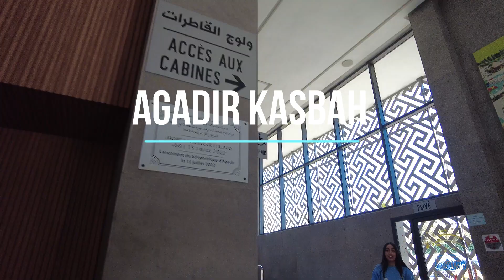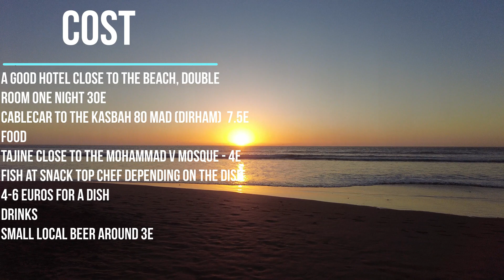Agadir Adventure: Top Things to Do in Agadir on a Budget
🌟 Discover Agadir: A Blend of History and Modernity 🌟

🕌 Agadir, a city with a rich past, was founded in the 16th century but transformed after the devastating earthquake of 1960 🌍, which reshaped its future. Today, it’s a vibrant hub of tourism and culture, offering year-round warm temperatures ☀️ (25°C+), stunning beaches 🌊, and a unique mix of modern architecture and historic charm.

🏖️ Top Attractions:

10 km Beach: Perfect for sunbathing, swimming, and surfing 🏄‍♂️
Agadir Kasbah: Panoramic views 🌅 of the city and coastline
Jardin Olhao: A peaceful park 🌳 with a Portuguese connection
Amazigh Heritage Museum: Dive into Berber culture and art 🎨
Mohamed V Mosque: Marvel at the stunning architecture 🕌
Whether you’re strolling along the boulevard or exploring Agadir’s cultural gems, this city is a must-visit for travelers seeking a mix of relaxation and history ✨.